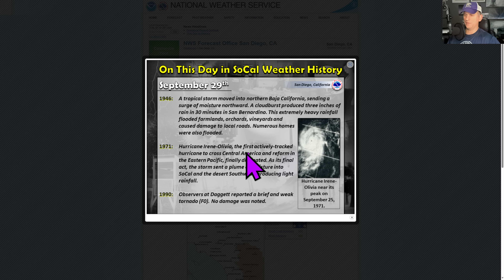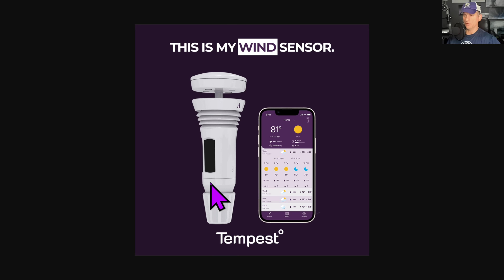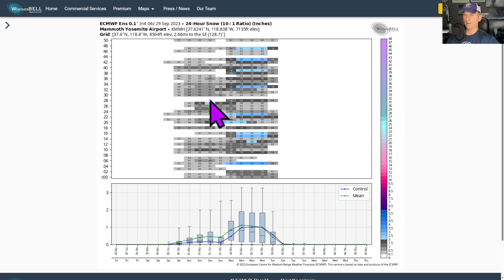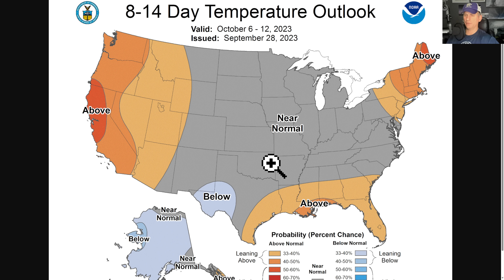California Weather: Early taste of Winter